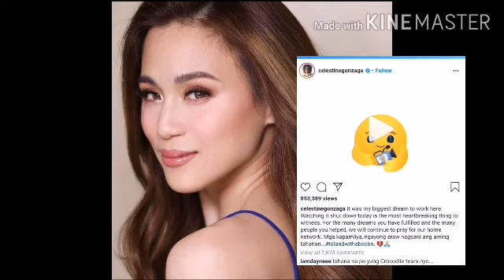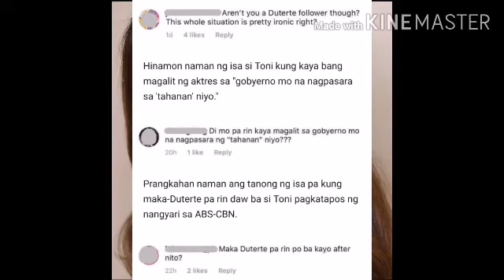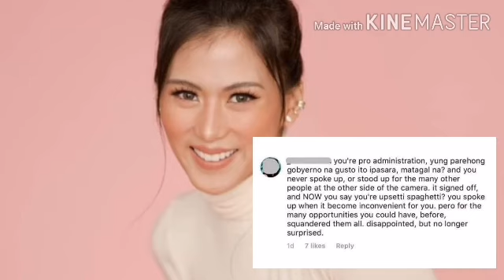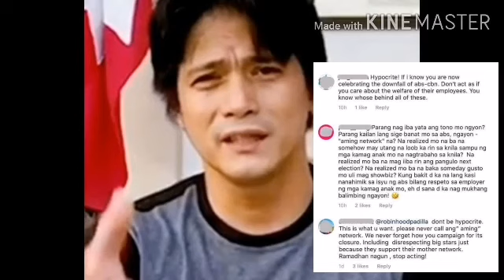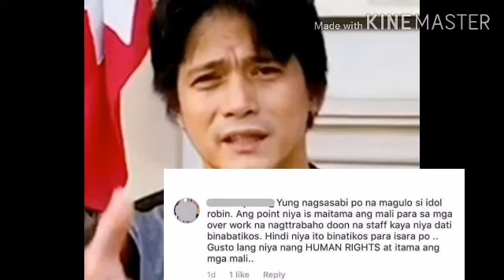Toni, Alex Gonzaga and Robin Padilla sinabihan ng mga netizen na "PLASTIC" DSS" AT ENABLER"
Na-bash ang magkapatid na Toni at Alex Gonzaga at ang aktor na si Robin Padilla matapos silang magpahayag ng kalungkutan sa nangyaring ABS-CBN shutdown.

Credit to:Philippine Entertainment Portal